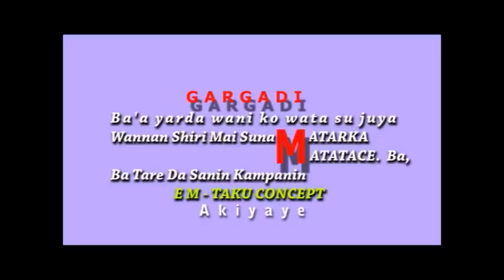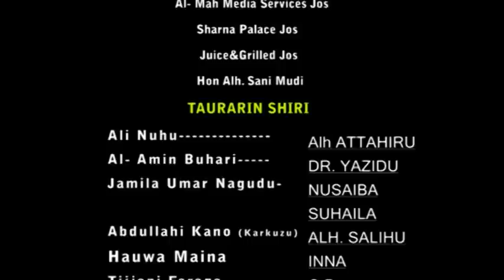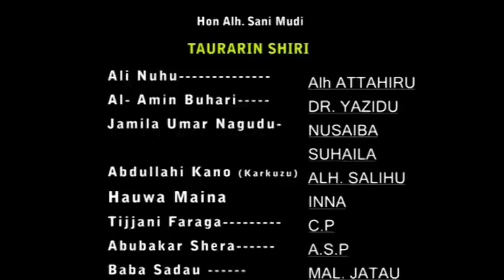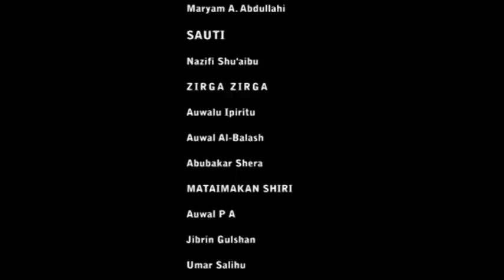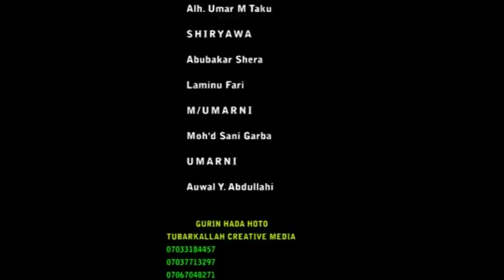mazana na biyu tsarkakakku ne amma na ƙi ta - Hausa Movies 2020 | Hausa Films 2020